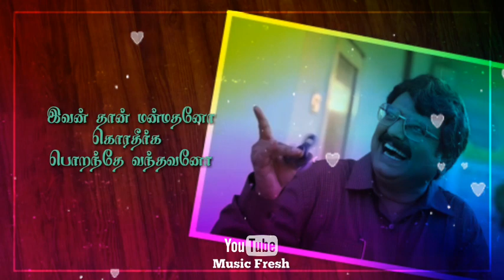ராசா மவன் ❤ Raasa Mavan Lyrics Status ❤ Darala Prabhu ❤ Harish kalyan ❤ Nice Song ❤ Music Fresh